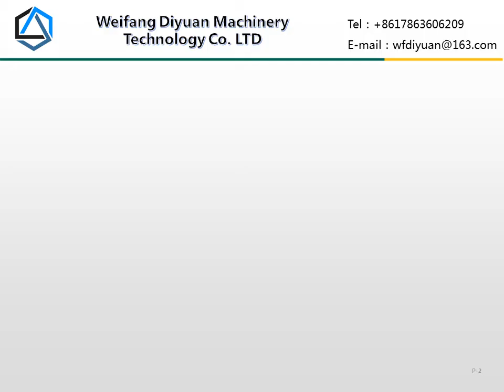Foton Lovol tractor parts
including gearbox, rear axle, front drive axle, hydraulics, cab engine, etc.
Global
delivery, wholesale and retail.
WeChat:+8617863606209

ры
лясада
озяйство#деревня